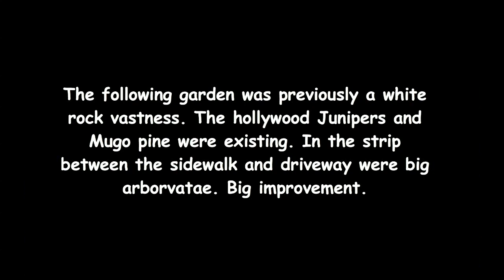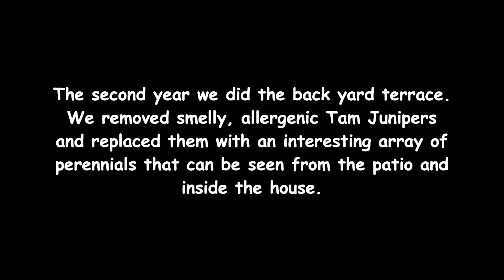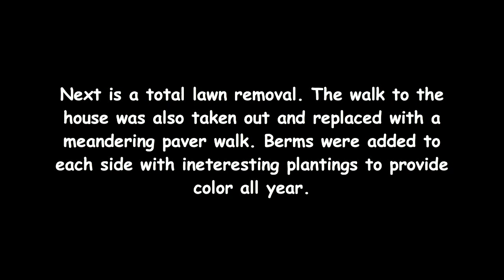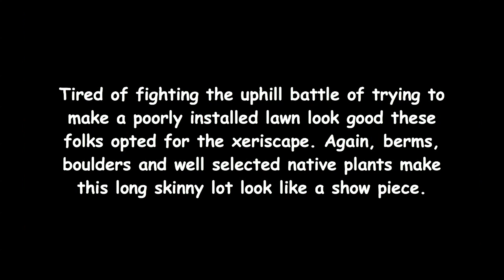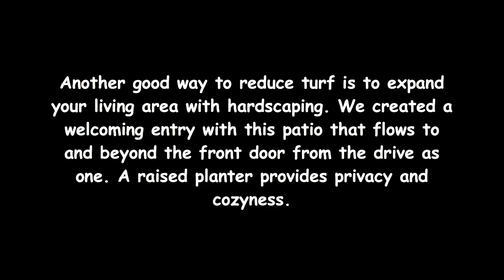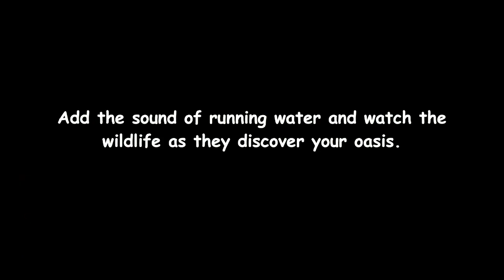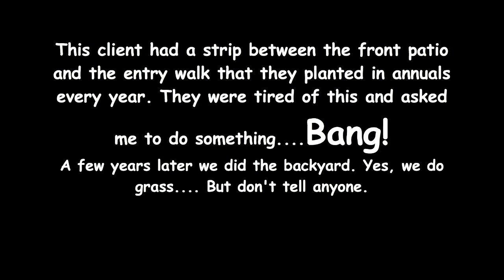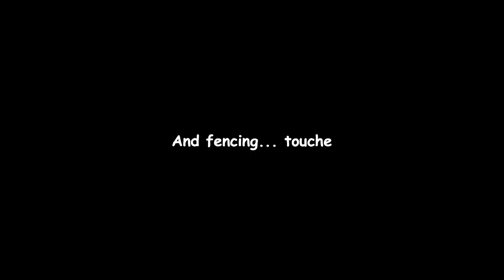Dry Creek Garden Landscape Projects